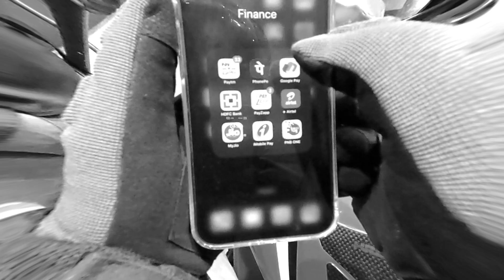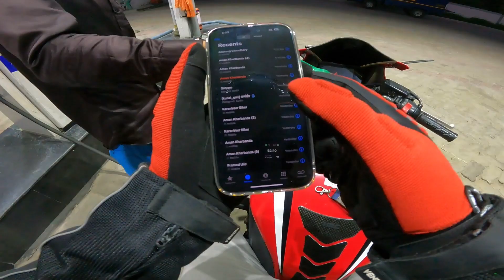Superbikes | ZX10r Carbon | CBR 650R | Harley 114 Cubic | Bikers meetup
Sunday ride vlog with￼ Harley-Davidson 114 cubic inches, Kawasaki zx10r and Honda CBR 650 R.